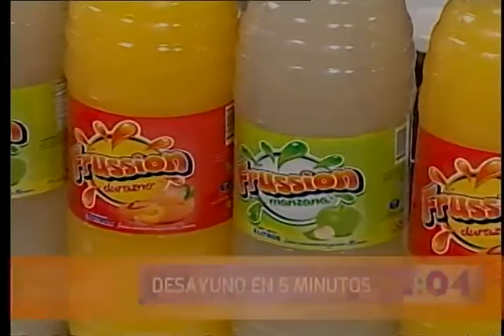Desayuno en 5 minutos: Pesque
La mañana de este viernes, nuestra cocina planteó una propuesta basada en ingredientes como quinoa, queso, ají amarillo y leche. Acompaña tu preparación con pan tostado. Una merienda diferente para empezar la jornada con energía